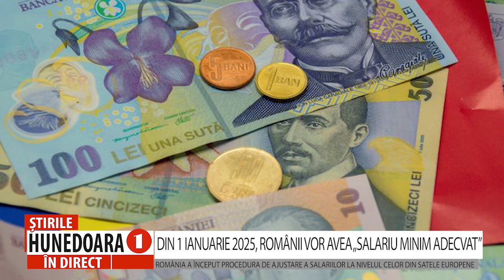DIN 1 IANUARIE 2025, ROMÂNII VOR AVEA „SALARIU MINIM ADECVAT”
ROMÂNIA A ÎNCEPUT PROCEDURA DE AJUSTARE A SALARIILOR LA NIVELUL CELOR DIN SATELE EUROPENE